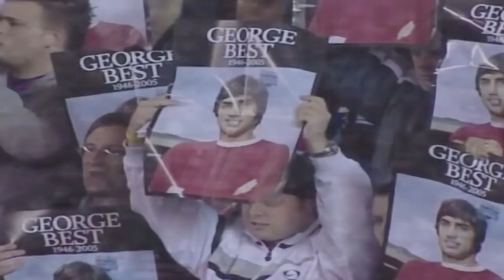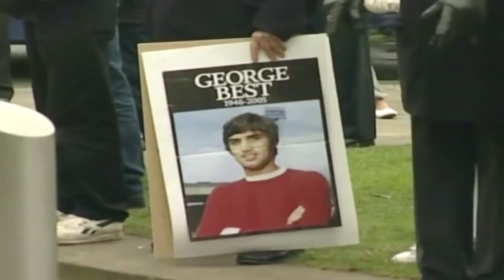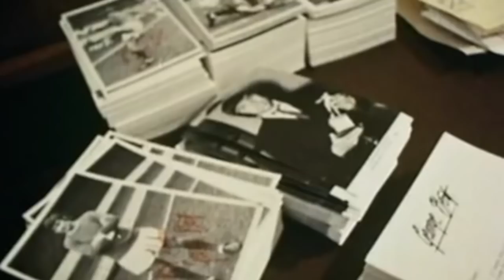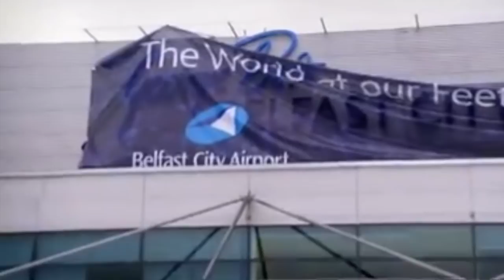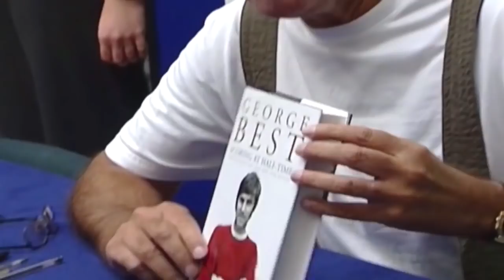*11 GEORGE BEST, LE 5ÈME BEATLES - CONTES DE FOOT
GEORGE BEST

Beaucoup de gens le disent, il faut vraiment avoir connu George Best pour comprendre George Best. Au-delà du joueur, de ses qualités techniques, de vitesse, de frappe, c’est bien l’Homme qui a marqué le Royaume et qui a fait de lui le mythe qu’il représente aujourd’hui.

Oui, parce que George Best est tout simplement considéré comme le plus grand sportif britannique du XXème siècle, pas le plus sage, pas le plus assidu ni le plus calme, non non le plus grand, tout simplement. Il n’y a qu’à voir le nombre de livres écrits sur lui, des biographies, des romans, le nombre de vidéos de lui disponibles sur internet totalement dingue quand on sait qu’il jouait dans les années 60-70, ou encore les 10 000 lettres hebdomadaires écrites par des fans à l’adresse d’Old Trafford, du grand grand n’importe quoi.

Maitre absolu de la punchline, je vous invite à aller lire toutes ses phrases magiques dont ma préférée restera « si j’avais eu le choix entre marquer un but en lucarne ou me taper Miss Monde, j’aurai du mal à me décider. Par chance, les deux me sont arrivés ». Quelques mots pour résumer en fin de compte... toute sa vie. George Best est la première superstar européenne de football, une gueule d’ange, une chevelure et un look qui lui ont valu ce surnom si parlant du 5ème beatle, une gravure de mode qui éblouissait toutes et tous par son talent sur le terrain et cette extraordinaire confiance en lui.

La gloire, l’argent et l’alcoolisme ont eu raison de la légende irlandaise en 2005, lui qui n’a jamais disputé une seule Coupe du Monde avec son pays natal, mais qui compte tout de même une petite dizaine de buts inscrits avec sa sélection.

Voilà l'histoire de la vie de George Best, un conte merveilleux qui a propulsé un gamin de 22 ans sur le toit de l'Europe, une vie faite d’excès, de buts, de titres, de femmes et d’alcool. La légende du prestigieux numéro 7 de Manchester United est né grâce à l’attaquant irlandais, suivi par des grands noms comme Robson, Cantona, Beckham ou Ronaldo, mais c’est bien son nom qui restera à jamais associé avec le numéro. Joueur du siècle des Red Devils et de toute la GB, jamais un footballeur n’a aussi bien porté son nom, Best n’était certainement pas le plus exemplaire ni le plus sage, mais sur le terrain comme ailleurs, c’était clairement George le meilleur.